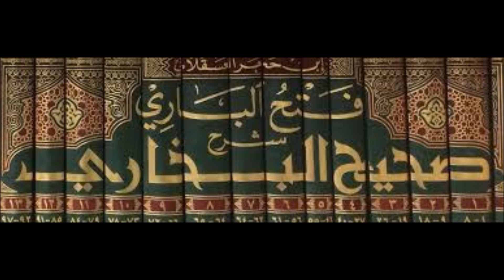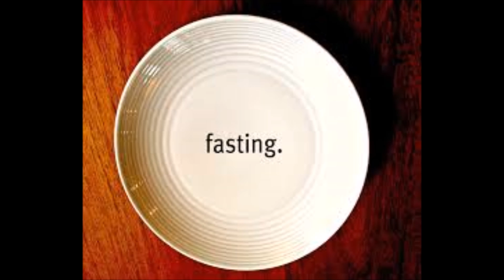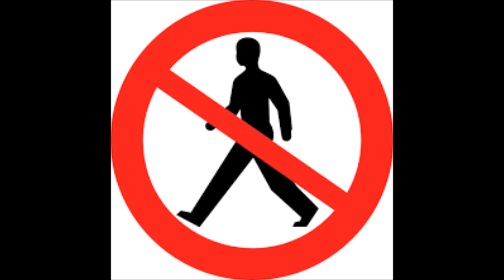Moulana Saleem Dhorat - Weddings